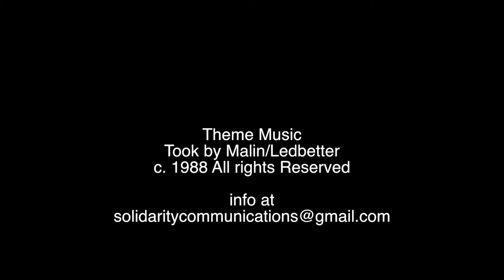MLK Hall of Fame Eastern Medicine Singers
This video is about MLK Hall of Fame Eastern Medicine Singers